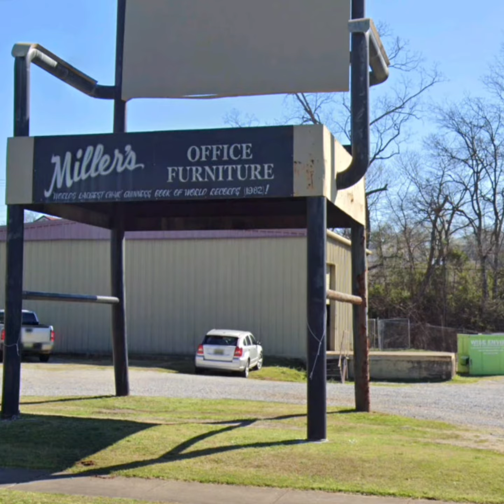I found world's largest office chair in googlemap